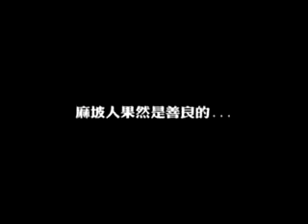麻坡的華語 -- 忘詞版 (明志&大娘樂隊麻坡海螺演出)